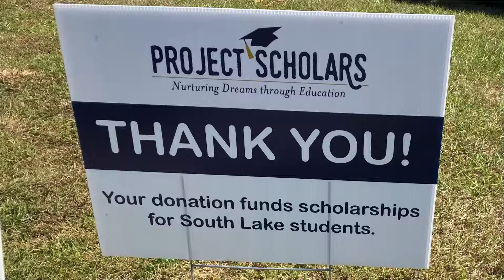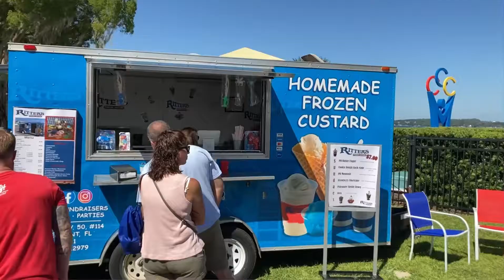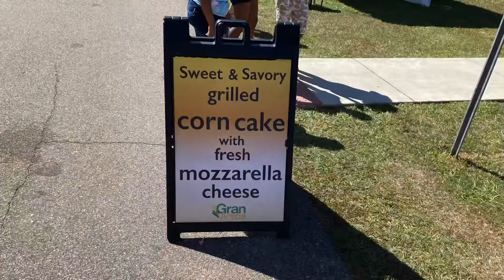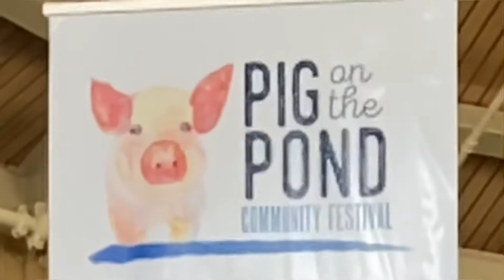Clermont’s Pig On The Pond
Join us as we visit Clermont’s Pig on the Pond festival